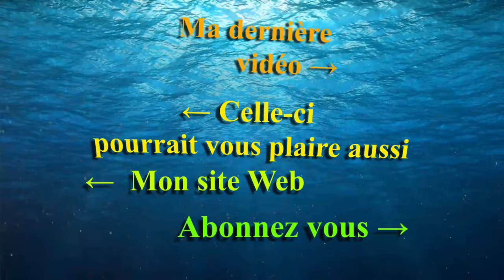Les produits marine pure à Interzoo 2022- Mr Recif Captif #351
Marinepure Propose des médias en céramique pour améliorer la filtration de l'aquarium. Le matériaux est toujours le même et on a plusieurs formes et conditionnements.

►Vous pouvez nous soutenir via vos achats Amazon (gratuit & transparent pour vous) :